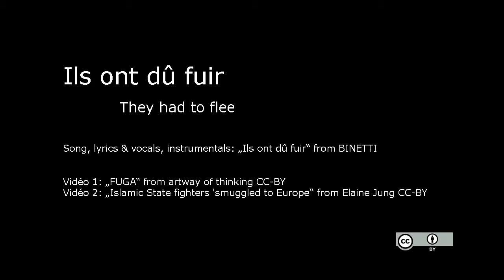"Ils ont du fuir" REMIX from JC BINETTI French pop song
Ils n'ont pas vraiment choisi et ils ont dû concentrer le peu d'énergie leur restant pour raviver leur courage: Ils ont dû fuir.

Song, lyrics & vocals, instrumentals: „Ils ont dû fuir“ from BINETTI

Video 1: „FUGA“ from artway of thinking CC-BY
Video 2: „Islamic State fighters 'smuggled to Europe“ from Elaine Jung CC-BY

Ils ont dû fuir

Réfugiés dans un camps
Un plastique comme toit
Le seul bien que l’on octroi
Cette carte de rationnement

Tous ces adolescents
Rêvent du matin au soir
De quitter cet endroit
et de vivre dignement

Ils ont dû partir
Devant la misère
Se sauver des tyrans

Ne tremble pas
Mais qui impose ces lois
Il pose des barrières
Invisibles mais amères

Là sur les océans
dans des coquilles de noix
Qui portent l’espoir
De ces milliers d’enfants

Ils n’ont pas eu le temps
Ni la force ni le droit
Une dernière fois
d’embrasser leurs parents

Ne chavire pas
Courant emmène moi
Au-delà de ces frontières
Sur des terres moins austères

Arrivé maintenant
à mi-chemin de croix
Dans ces villes réservoir
Là sur le grand continent

Parcourir l’hémisphère
Pour aller de l’avant

et toi tu ferais quoi
Quand il n’y a plus rien à perdre
Et quand la vie ne vaut plus la peine

Quand plus rien ne sera pareil au même
Quand les souvenirs ne sont plus que peines
Il faudra fuir
Il faudra partir
En courant d’air
Sans regarder en arrière

JC BINETTI
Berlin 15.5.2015